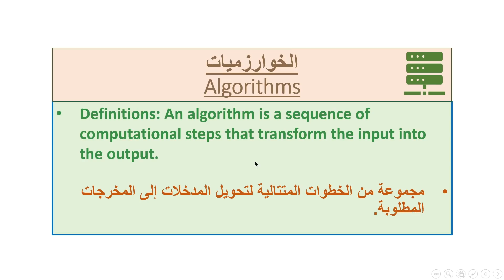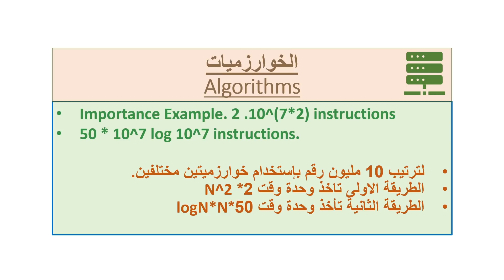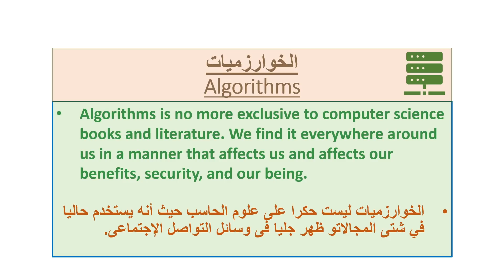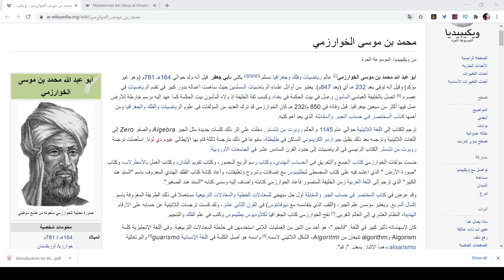Algorithms الخوارزميات فى العصر الحالى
بعد الطلب من إدارة تويتر و فيس بوك الإفصاح عن الخوارزميات المستخدمه فى ترويج المنشورات و إستهداف مجموعه معينة . و بعد إستخدام الخوارزميات قى تحديد و تقسيم الموارد من خلال حل مشاكل الذكاء الإصطناعى و بحوث العمليات. لم يعد الخوارزميات حكرا على علوم الحاسب فقط و إنما أصبحت ذا أهمية كبيرة لكى فرد حريص على حقوقه.